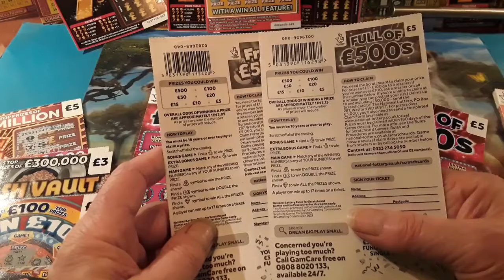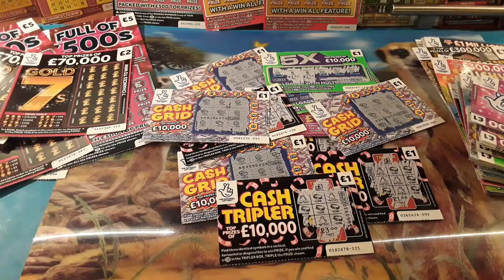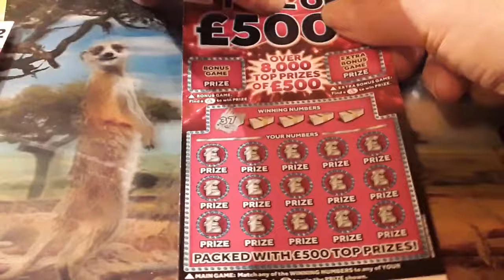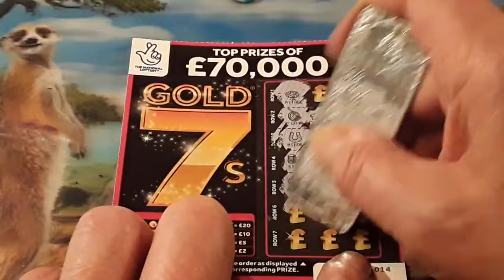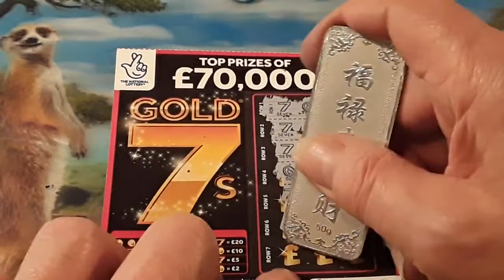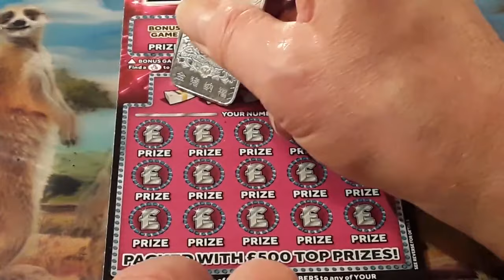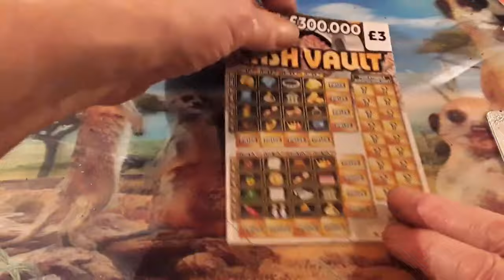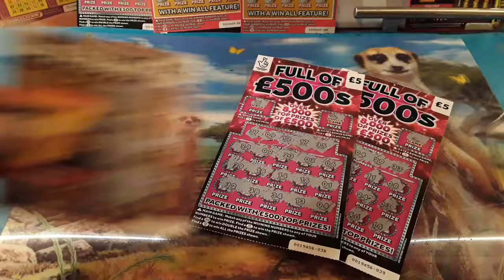FULL CARD....GOLD 7s...FULL £500s...CASH VAULT....FRUITY £500..